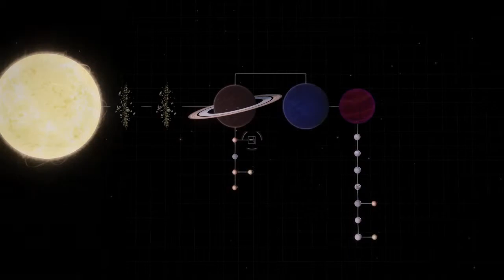Elite Dangerous - Imperial Navy / Empire Viscount Promotion / Supply Run Mission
Ships Used In This Video